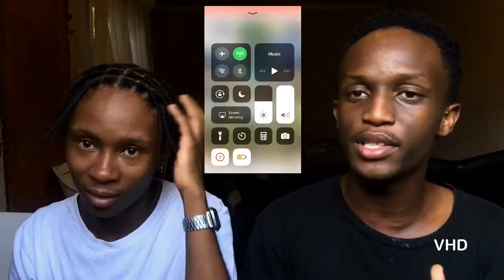How to slide in the dm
This is the last episode on finding love with VeeJay HD
So I hope you guys enjoy this.